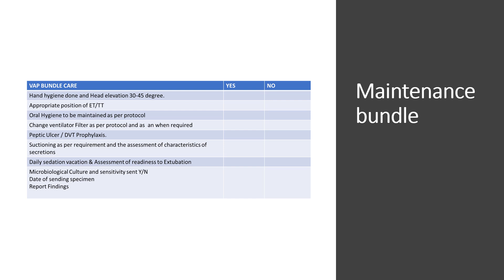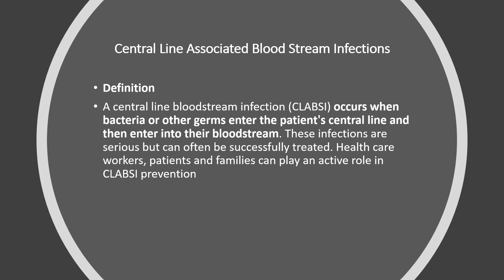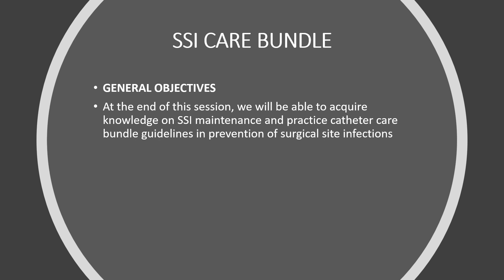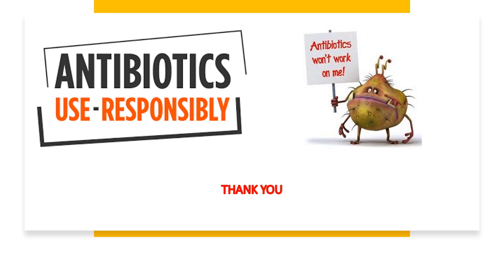IPC CARE BUNDLES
INFECTION CONTROL CARE BUNDLES

“Care bundles” in infection prevention and patient safety are simple sets of evidence-based practices that, when implemented collectively, improve the reliability of their delivery and improve patient outcomes. A number of specific bundles are available that can be implemented at health care facilities in resource-limited settings. These packages of care contribute to infection prevention, reduce unnecessary antibiotic prescribing, and may limit the development of antibiotic resistance in health care facilities.
Specific care bundles include bundles for the prevention of central line-associated bloodstream infections (CLABSI), bundle for the prevention of catheter-associated urinary tract infections (CAUTI), bundle for the prevention of ventilator-associated pneumonia (VAP), and bundle for the prevention of surgical site infection.
Bundles help to create reliable and consistent care systems in hospital settings since they are simple, clear, and concise. The effective implementation of a care bundle requires that the measures are adapted to the local setting; appropriately followed; entrenched in the patient care culture and recorded and evaluated to ensure compliance by all members of the healthcare team involved.

Dr Rahul S Kamble
MBBS, MD Microbiology
Diploma Infectious Diseases (UNSW, Australia)
Infection Control course (Harvard Medical School, USA)
International Clinical Tropical Medicine course
(CMC Vellore|Haukeland university|McGill university)
International Vaccinology course (CMC Vellore)
Six Sigma Black Belt (Govt of India certified)
Auditor: JCI|NABH|NABL|CSSD|RBNQA|Texila university
PGDBA|PGDHM|PGDCR|PGDMR|PGDOM|
PGDMLS|PGDIM|PGDHI|PGDBI|PGDHA|CCDHHO
Consultant Clinical Microbiologist & Infectious Diseases
Project Lead - Antimicrobial Stewardship